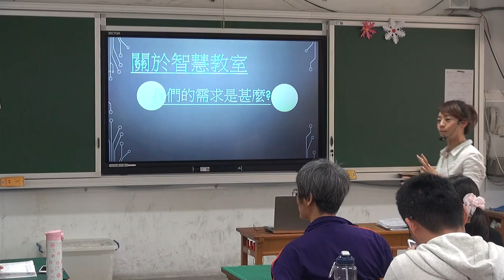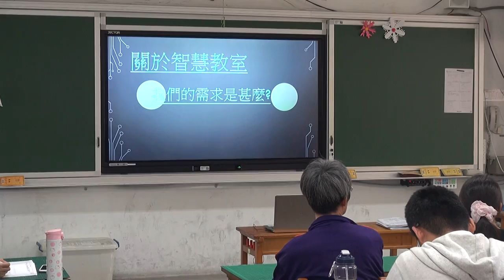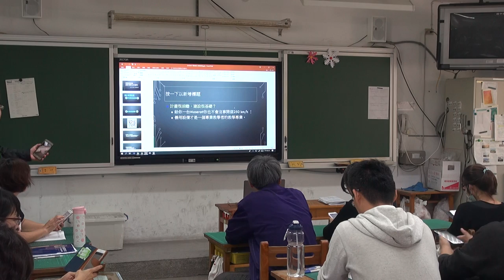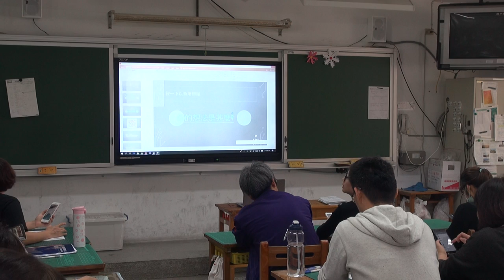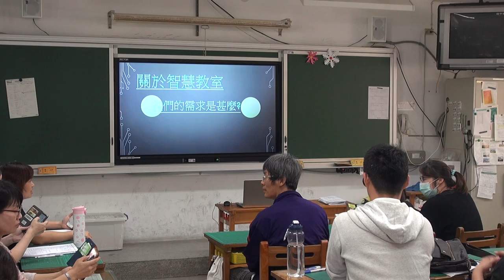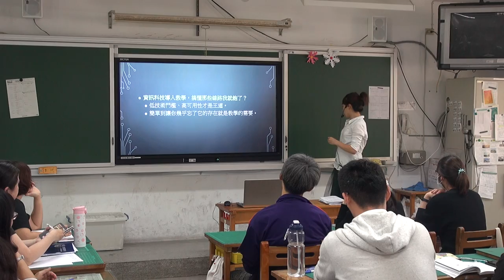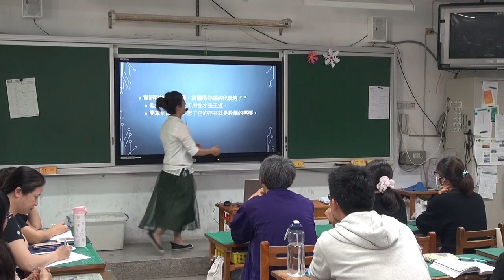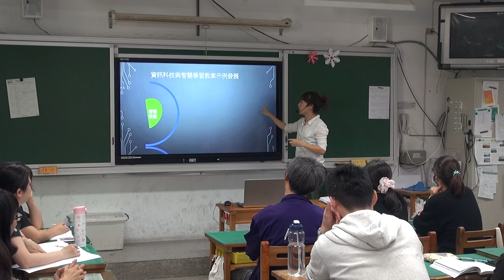1080417智慧教室研習-1